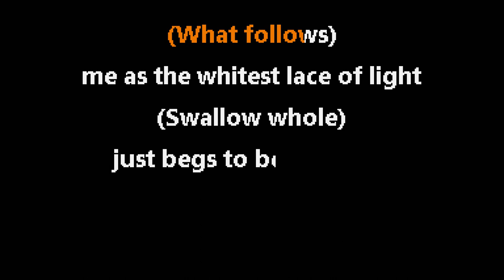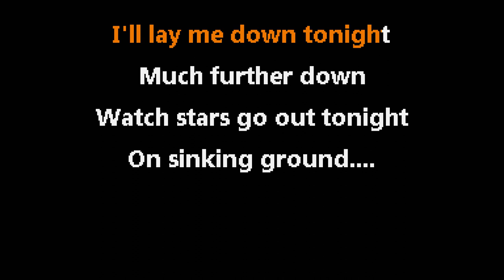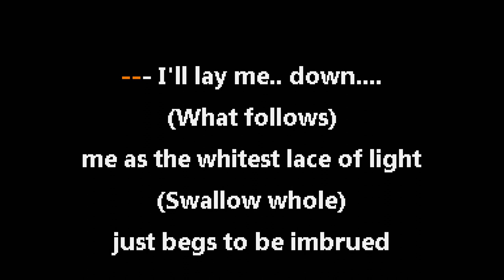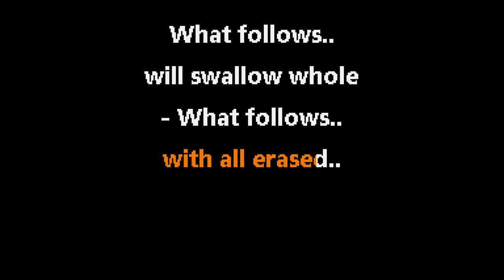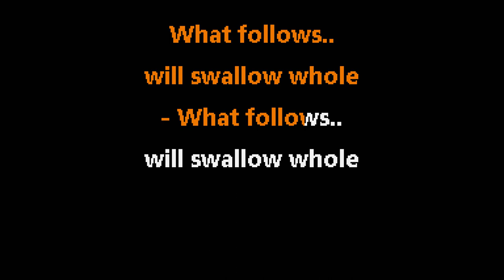AFI • Girl's Not Grey (CC) 🎤 [Karaoke] [Instrumental Lyrics]